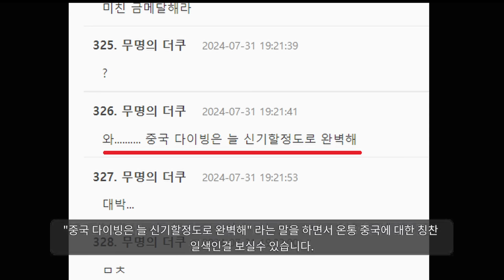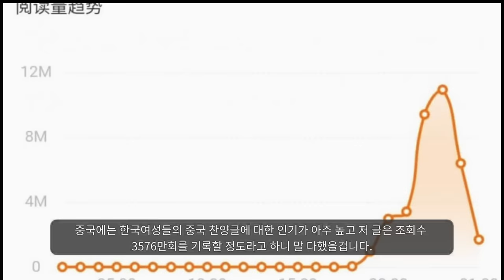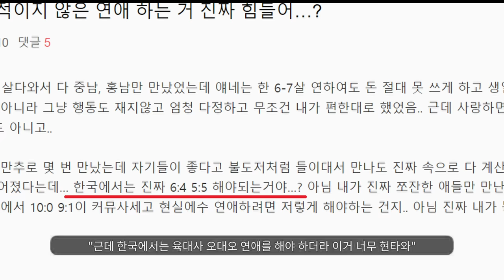"차이나게이트의 레전드 근황"